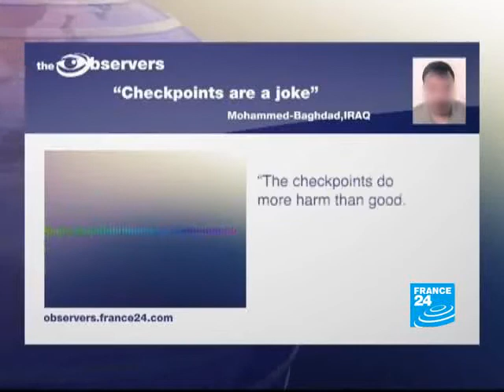Wasted Baghdad checkpoints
THE OBSERVERS - This week: We start in Iraq. 343 Iraqi civilians were killed last month alone. That's just a number for most of us. But for our 1st Observer, it's a lot more than that. and also this week: Brutal private justice in Mexico, and the return of the Orthodox Church in ex-USSR.